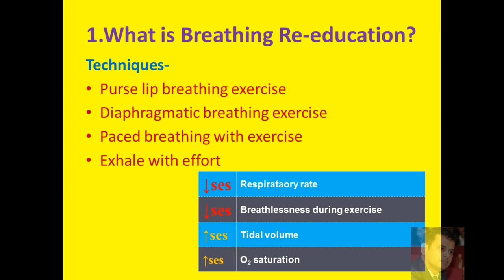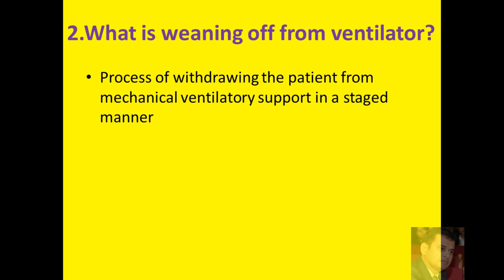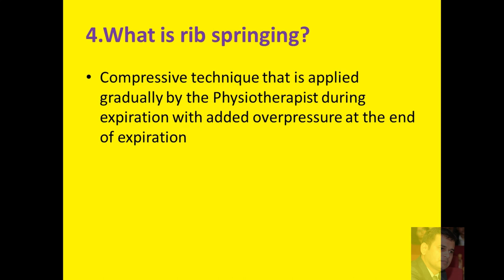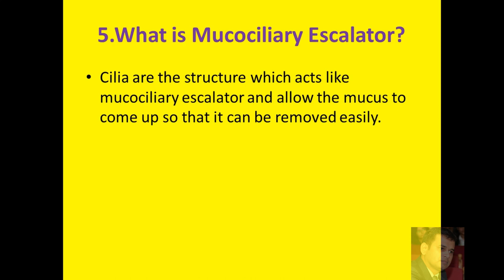Q & A in Cardiopulmonary Physiotherapy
In the present video I had discussed 5 important Questions in Cardiopulmonary Physiotherapy with Its answers .I wish it  will be helpful to you.
Kindly find some other videos also on my channel

Dr. Tarpan Shah